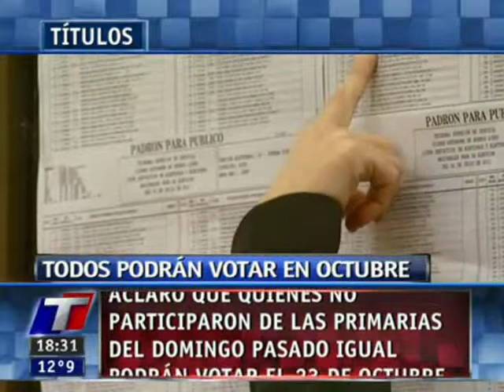Parte de TN Todo Noticias Agosto 2011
Parte de los noticieros del canal de noticias argentino TN, grabado el dia 18 de Agosto, en este video se pueden ver varias informaciones y parte de los titulares del noticiero.